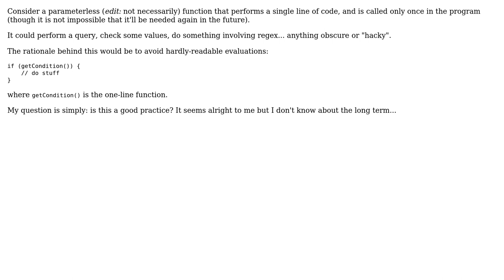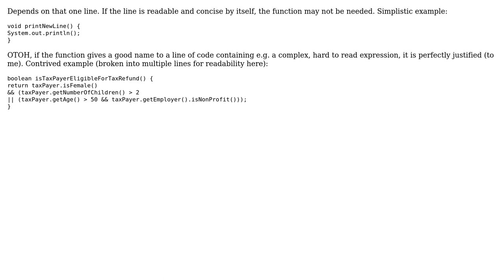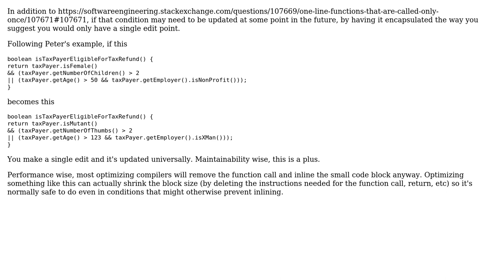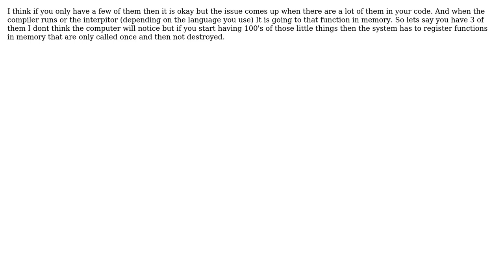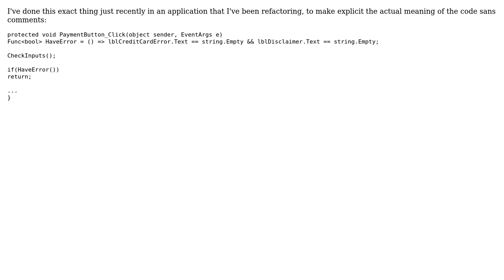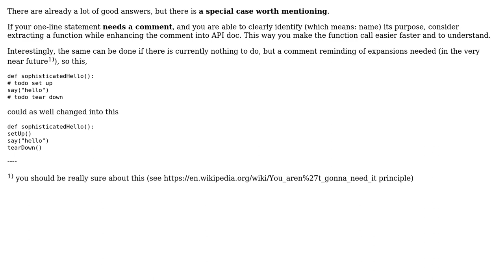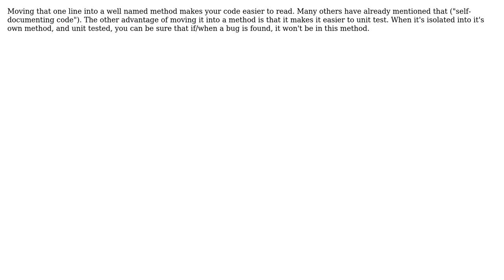Software Engineering: One-line functions that are called only once (12 Solutions!!)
Software Engineering: One-line functions that are called only once

With thanks & praise to God, and with thanks to the many people who have made this project possible! | Content (except music & images) licensed under CC BY-SA | Music | Images & others | With thanks to user Wolf user WojonsTech user tylermac user Stephen user Peter Torok user klutt user Kilian Foth user joshperry user Falcon user deprecated user Deduplicator user cybevnm user crasic user Andrew and the Stack Exchange Network Trademarks are property of their respective owners. You are responsible for your own actions.